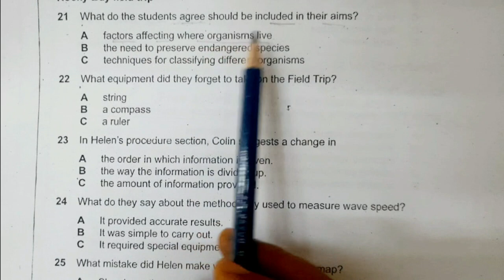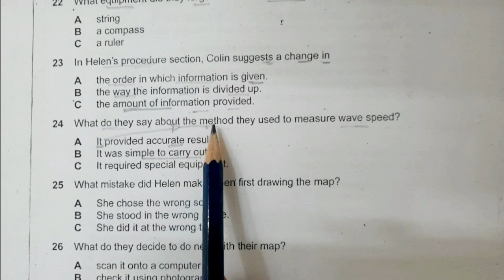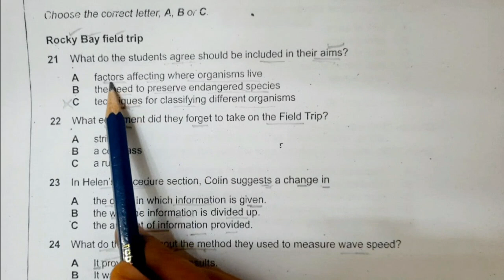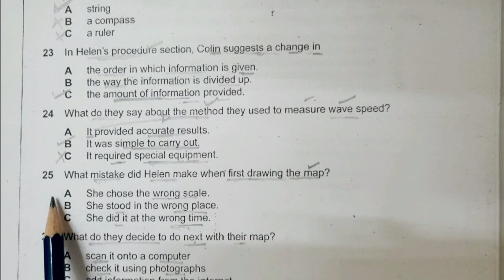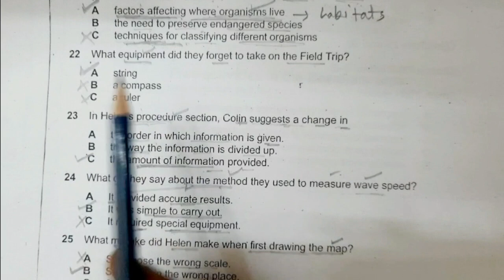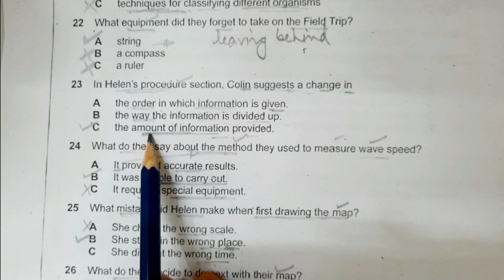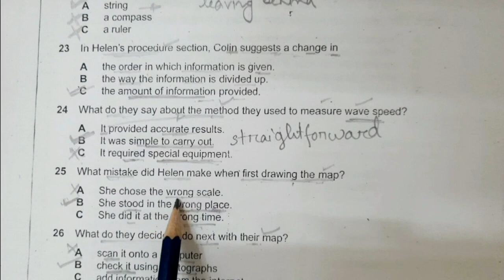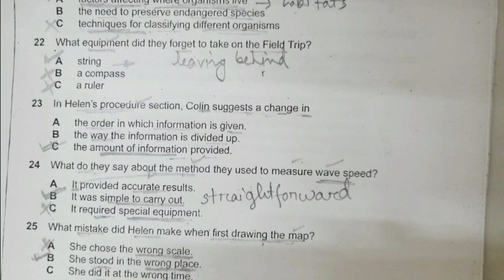How To Solve IELTS Listening. Multiple Choice Questions . Part-3. Easy Explanation In Easy English.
Assalamualaikum
This video is on IELTS Listening Module Part-3. It is taken from Cambridge Book 11,Test-2. You will get elaborate discussion on each question and Easy Tips to find out the correct answer. Hope this video will help you.
Keep Watching. Write me if you have any queries. May Allah help you.
Thanks